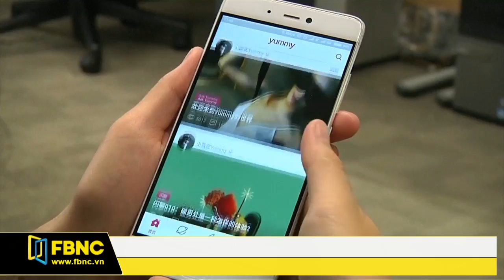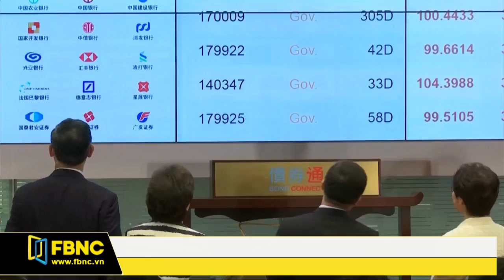FBNC - Giờ tin sáng 05/07/2017 (Phần 2)